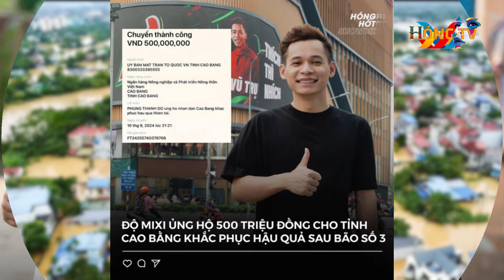Trấn Thành và hàng loạt sao Việt ủng hộ hàng tỉ đồng hướng về người dân miền Bắc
Những ngày qua, Trấn Thành và nhiều nghệ sĩ Việt ở mọi miền đất nước cùng chung tay san sẻ khó khăn của bà con ở vùng ngập lụt sau bão Yagi.

Trong ngày 10.9, có thêm nhiều sao Việt quyên góp ủng hộ đồng bào miền lũ.

Hàng tỉ đồng được các sao Việt gửi tới các vùng thiệt hại nặng sau bão Yagi như ca sĩ Hà Anh Tuấn (1 tỉ đồng), vợ chồng Shark Bình - Phương Oanh (500 triệu đồng), Hòa Minzy (500 triệu đồng), Trấn Thành, Midu (100 triệu đồng), Lê Dương Bảo Lâm (100 triệu đồng), ca sĩ Hoàng Hải và các fan (100 triệu đồng)...

MC Trấn Thành che con số cụ thể, chỉ tiết lộ số tiền quyên góp trên 100 triệu đồng và nhắn nhủ: "Ngay lúc này, họ thật sự cần giúp đỡ. Chúng ta mỗi người hãy giúp một tay. Nhiều hành động nhỏ sẽ có kết quả lớn".

Trên trang cá nhân, Rhyder cho biết anh đã ủng hộ 30 triệu đồng cho người dân miền Bắc thông qua Ủy ban Trung ương Mặt trận Tổ quốc Việt Nam. Negav cũng lặng lẽ chuyển 50 triệu đồng để giúp sức bà con ở các tỉnh ngập nặng.

Châu Bùi chia sẻ hình ảnh đã quyên góp 100 triệu đồng. Ca sĩ Mỹ Tâm ủng hộ 200 triệu đồng dưới danh nghĩa cá nhân.

Nhiều người nổi tiếng như Quang Linh Vlogs, Mèo Trái Đất, DJ Mie, nhà thiết kế Đỗ Mạnh Cường cũng ủng hộ và kêu gọi mọi người cùng góp sức cứu trợ những người dân còn mắc kẹt ở vùng lũ lụt.

Ca sĩ Bằng Kiều về Yên Bái cứu trợ lũ lụt, mang theo nhiều áo phao, nhu yếu phẩm hỗ trợ các chiến sĩ và người dân.

Diễn viên Đại Nghĩa cùng một số người bạn mua hàng nghìn áo phao, gói bánh chưng hút chân không và gửi về Yên Bái, Bắc Giang, Lạng Sơn, Thái Nguyên.